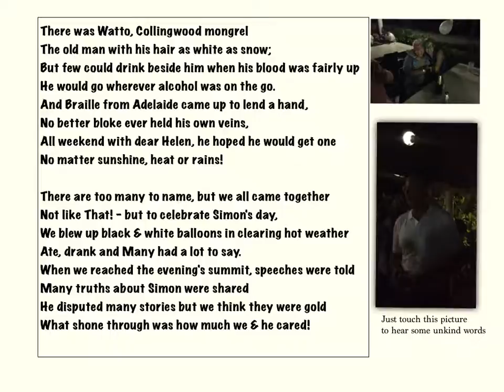doris birthday final